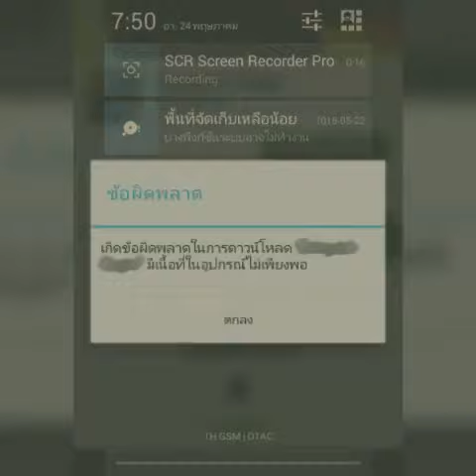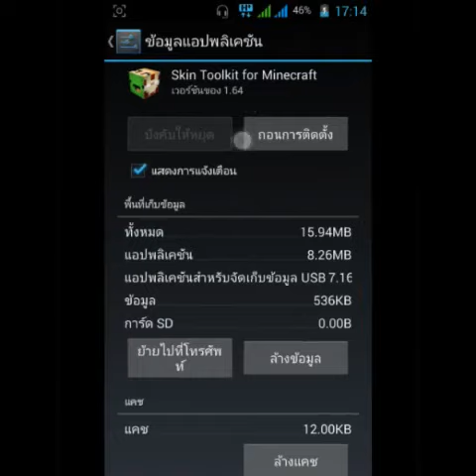link2sd วิธีบังคับย้ายแอปไปยังSD,แก้ปัญหาโหลดแอปไม่ได้